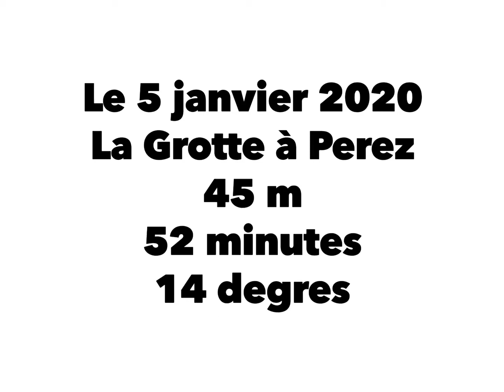Dive in marseille la grotte à Perez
Go pro
45 m 55 minutes , nitrox 50